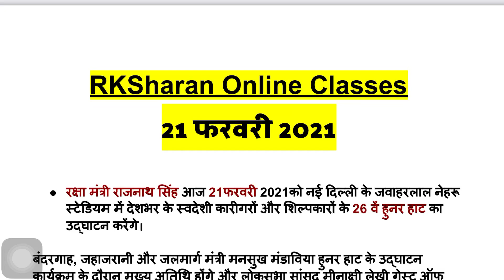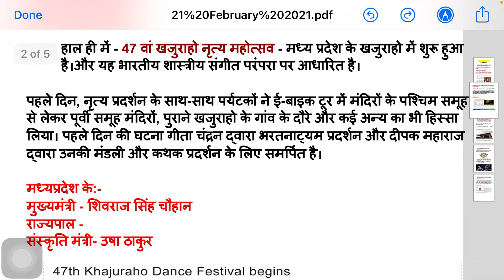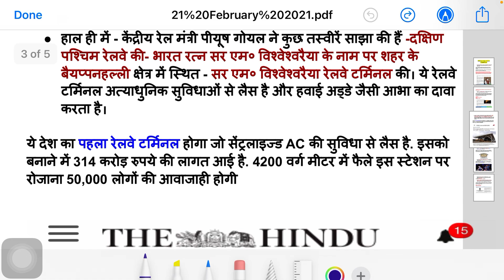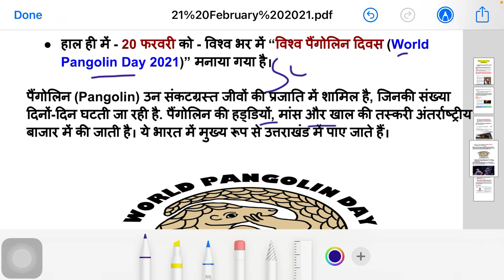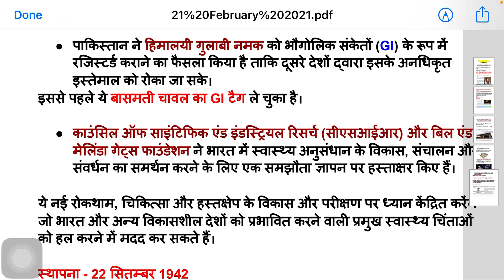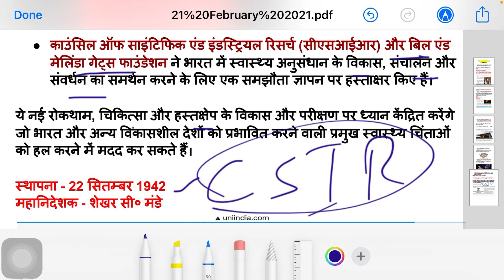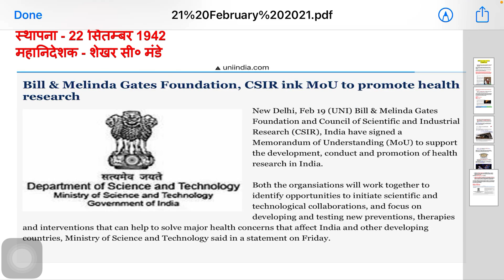Daily Current Affair || 21th February 2021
Hello everyone, in this lecture, I Rahul Kumar Sharan, l taken for you daily current affair 21th February 2021 notes.

And for more update and for pdf, you can join the telegram.